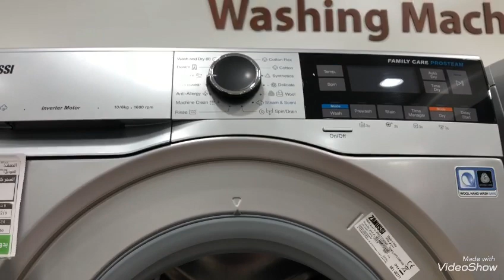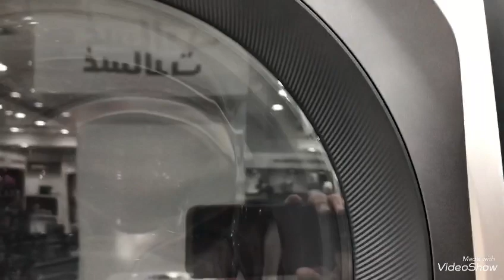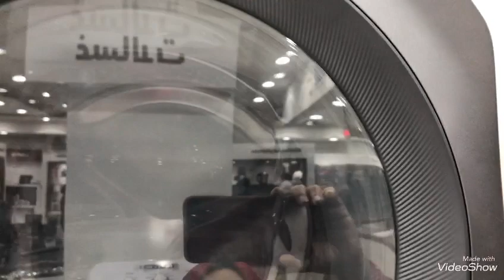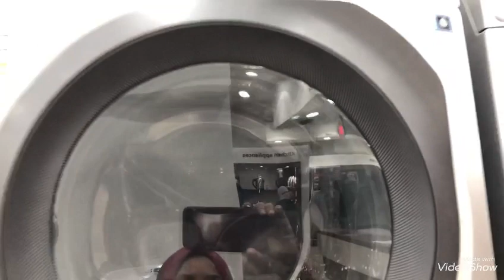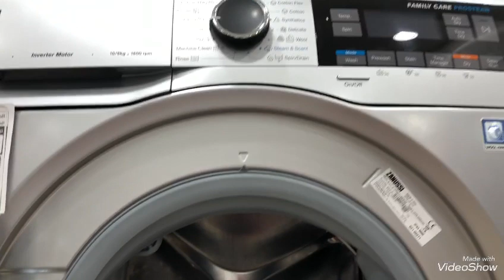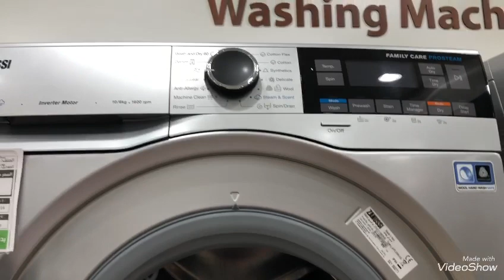ريفيو غساله زانوسى الايطالى10ك